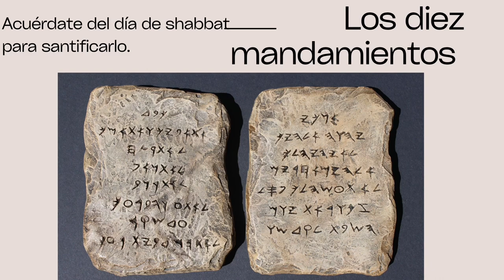Los Diez Mandamientos - Acuérdate del día de shabbat para santificarlo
Estudio exhaustivo de los diez mandamientos con el propósito de sacar la levadura del corazón